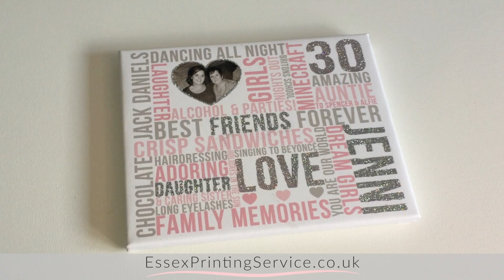Personalised birthday word art gift